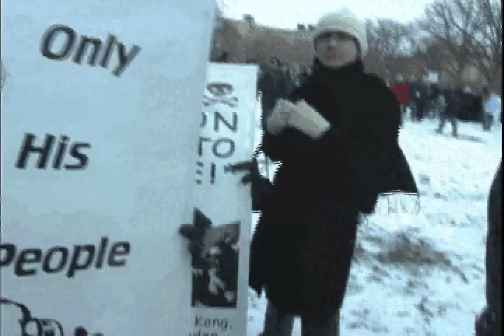Protest Warriors face off Anarchists in 2005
Protest Warriors and DC leftists face off during George W. Bush's 2nd inauguration